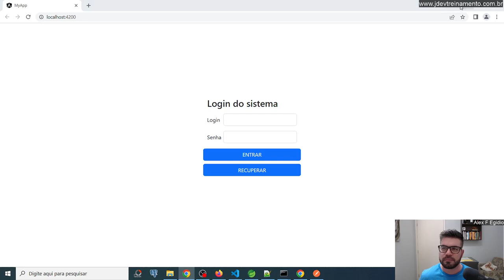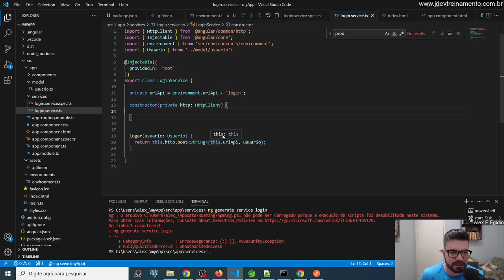Criando logar no service Formacao com Mentoria FullStack em Spring Boot API Rest e Angular 16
✅ Aula: Criando logar no service
✅ Módulo: Angular 16 - Criando página login na área administrativa
✅ Curso: Formacao com Mentoria FullStack em Spring Boot API Rest e Angular 16